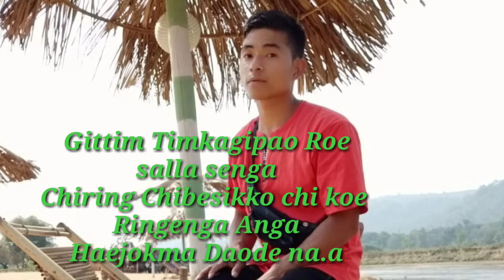kore Bima Redingko Malla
je mandean ua Gitko ringasachim ua chennelchi renge nina sikbeode ba Gitko Nina ba kinnabena sikbeode search ka.e niaibo kore Bima Redingko Malla ine,